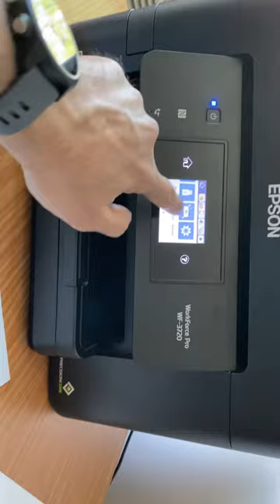Epson Workforce Pro WF-3720 All-inOne Color Inkjet Printer-BAD Print HEAD As Is